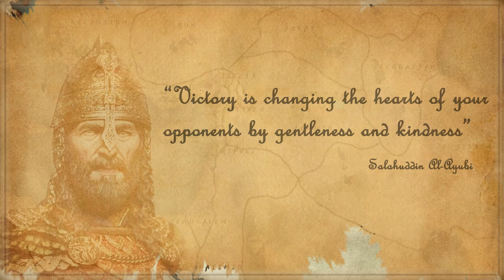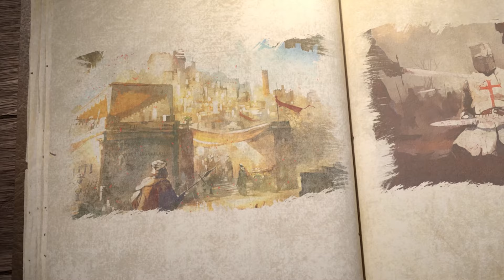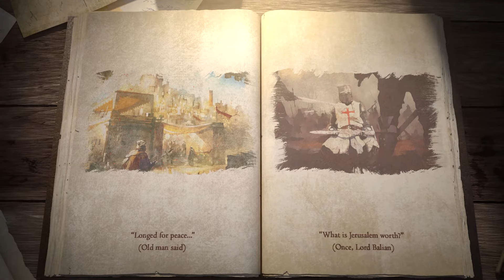How did Crusaders Lose Holy Lands? (4K Short Animation)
Kingdom of Jerusalem - Ayyubid Dynasty

This documentary is about the Conquest of Jerusalem which was between the Crusaders and Ayyubids.

Support Us!

Copyright: DO NOT translate and re-upload our content on Youtube or other social media before you get our permission.